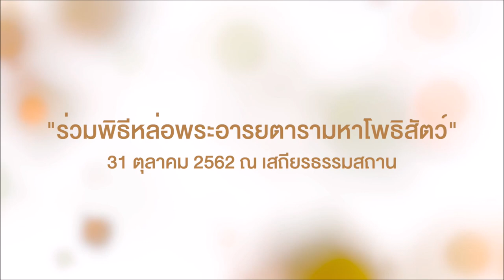ยากอย่างไรจะทำให้สำเร็จ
การหล่อหลอมหัวใจโพธิสัตว์ให้เป็นหนึ่งเดียว คือการทำงานที่ไม่เคยปฏิเสธการช่วยเหลือ

คุณธรรมของพระอารยตารามหาโพธิสัตว์

31 ตุลาคม 2562 ขอเชิญทุกท่านร่วมหล่อหัวใจโพธิสัตว์ ในพิธีเททองหล่อองค์พระอารยตารามหาโพธิสัตว์ ณ เสถียรธรรมสถาน

รายละเอียดสามารถติดตามได้ทางหน้าเพจเสถียรธรรมสถาน